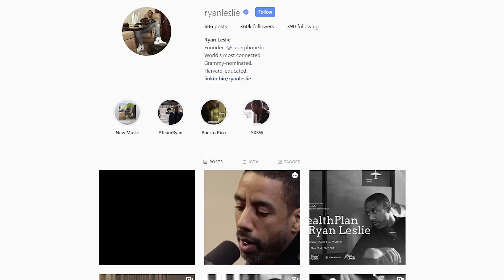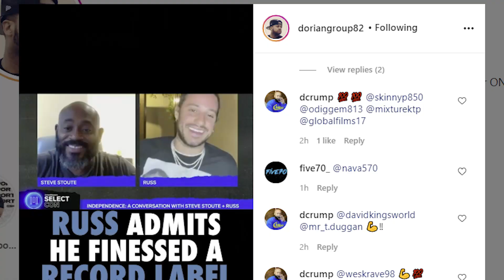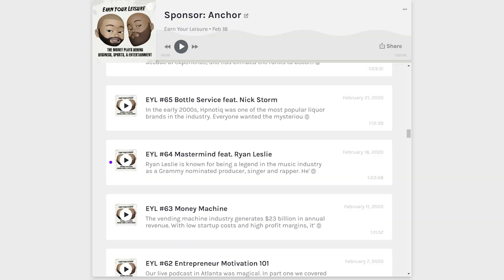How Ryan Leslie Made $2,000,000 Independently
How Ryan Leslie Made $2 Million From An Album That Sold 17,000 Copies

$2 Million!? 😳

This is why you need 100% ownership. ⁣
You don’t need to move a lot of units to get a hefty return. ⁣
Ryan Leslie is one of the prominent music entrepreneurs in the game. ⁣
He owns everything. ⁣
Has his own social media/texting platform. ⁣
Invented his own phone. ⁣
And knows his fanbase as well as Nipsey Hussle did. ⁣
He leveraged his fan’s loyalty into multiple streams on income tax which allows him to be a international touring artist and a millionaire. ⁣
Every artist needs to listen to this Earn Your Leisure episode with him. Shoutout to Troy Millings and Rashad Bilal
It’s our time now. ⁣
Stop waiting on a label to save you. ⁣
Do everything yourself and keep all of the money. ⁣
Can you move 17,000 units of a project?⁣
1,000?⁣
100?⁣
Let me know what your realistic sales goals are for your next project in the comments. ⁣